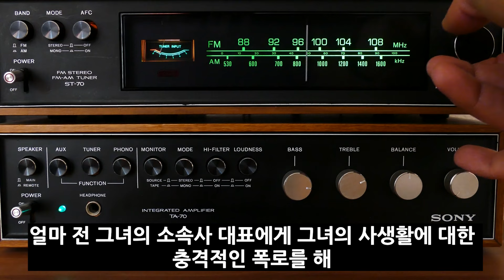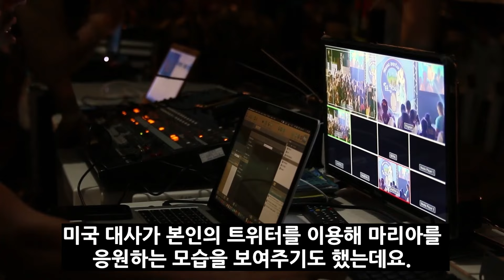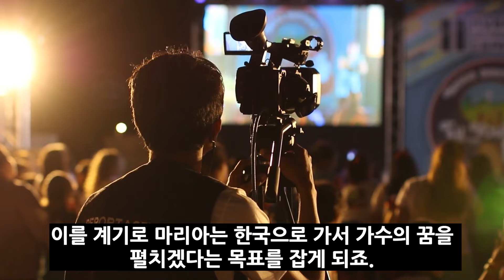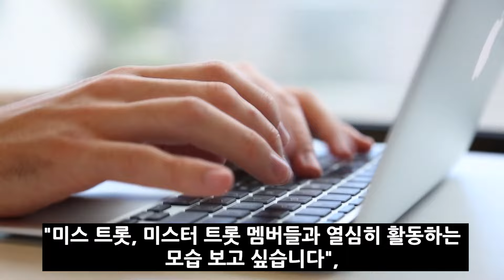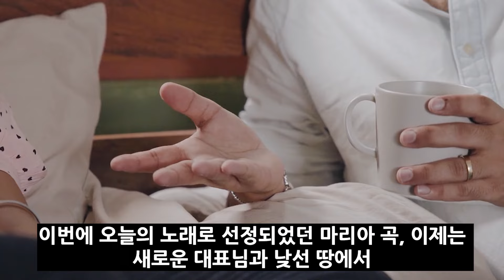미스트롯2 마리아가 미국 방송에서 트로트를 부르자 경악한 이유? / 역사상 처음 '오늘의 미국인 노래'로 선정 임영웅 경악!